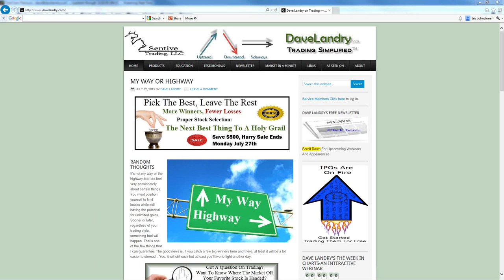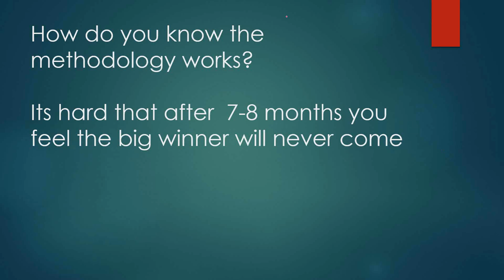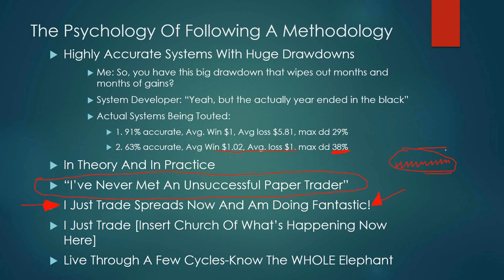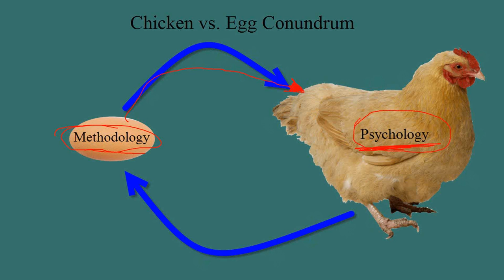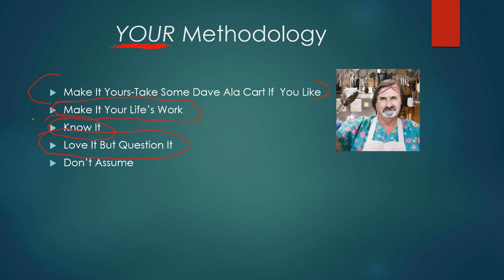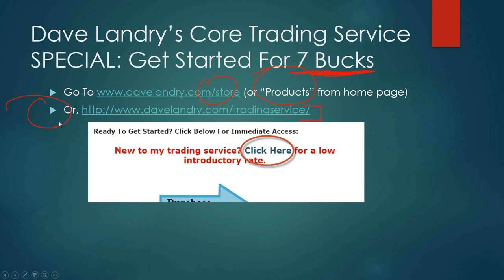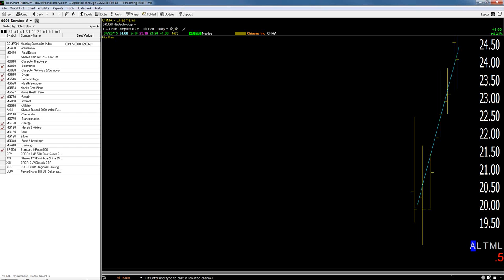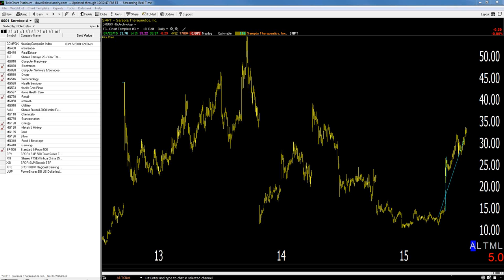07/23/15 Dave Landry's The Week In Charts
In this episode, Dave discuses the nuances and pitfalls of different methodologies and the associated trading psychology. He then fields your questions on trading and takes a look at  your favorite stock picks. He also covered current conditions--the good, the bad, and the ugly.